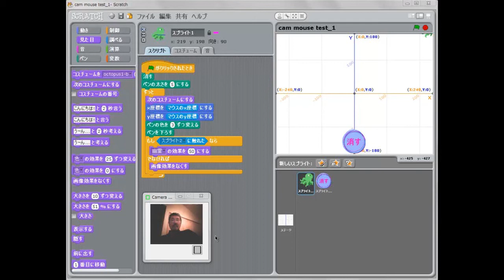Scratch controlled by head / eye movement tracking